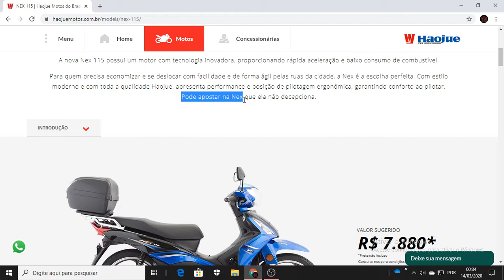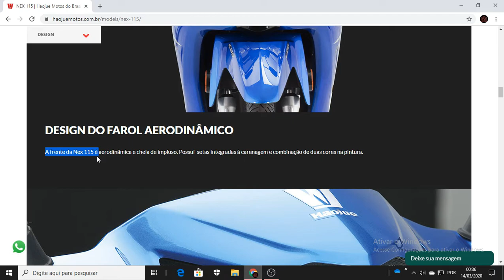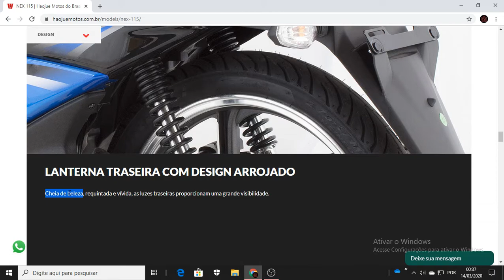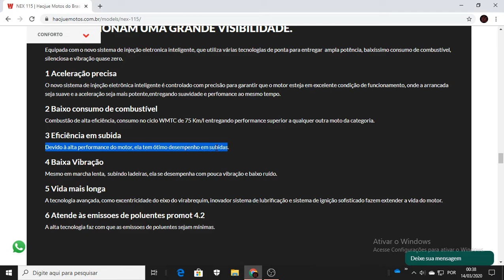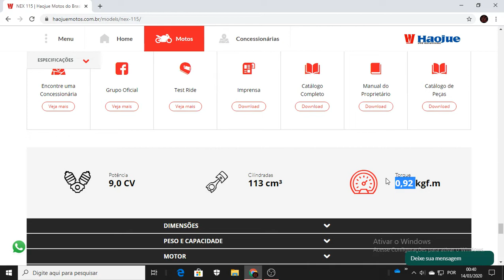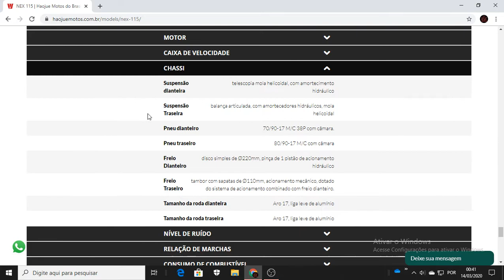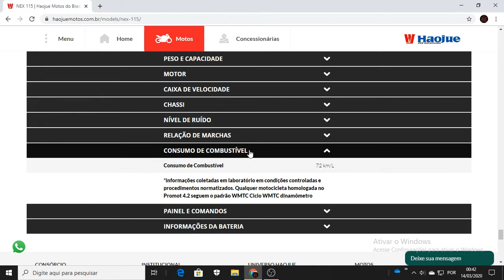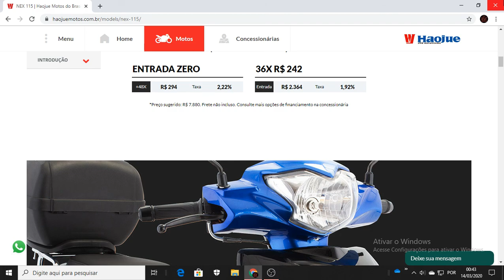Nova NEX 115 2020 - A concorrente da Honda Biz, Vale mais a Pena ? - Motos 2020 #16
Lançamento da Haojue NEX 115 2020